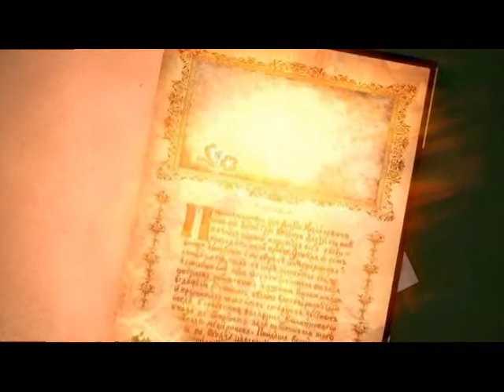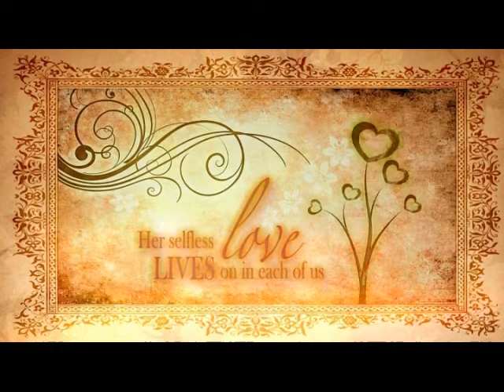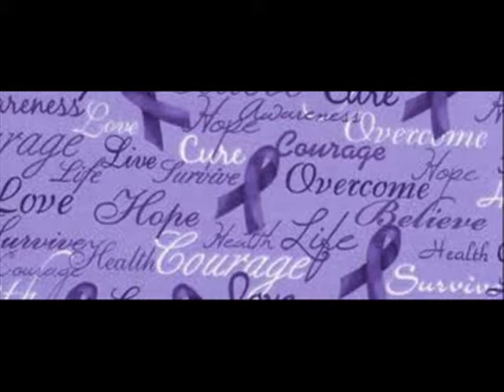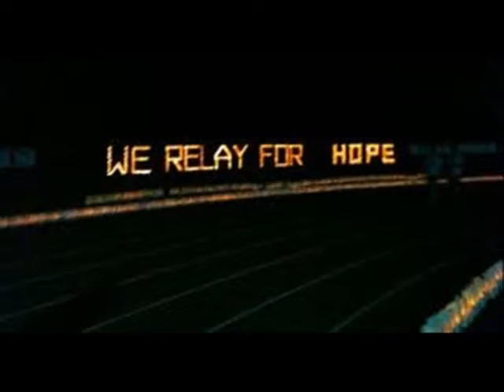Patty A. Wann Memorial Tribute